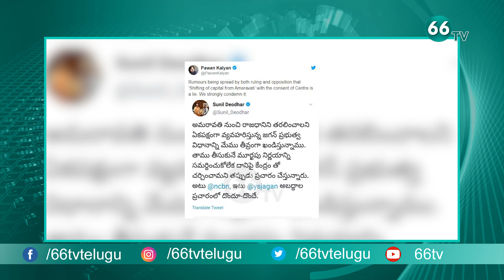AP Decentralization Creating Political Heat in AP || BJP Gives Clarity on AP Capital Issue || 66 tv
66 TV is a 24 x 7 Telugu News Channel Run by Brundha BroadCasting Network.Represents Complete News Stories in Detailed and Insightful Manner.66 tv Channel comprising Political News, women Infotainment Programs,Film News, Youth Based Programs, Devotional programs, special programs and People Issues.